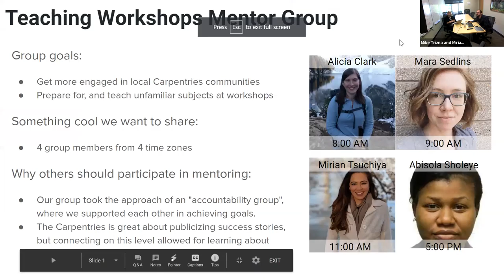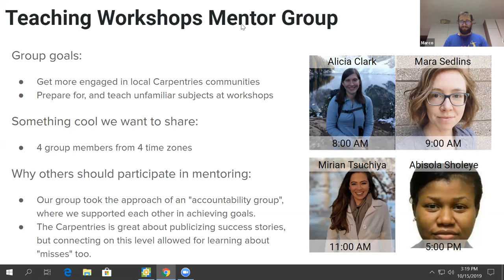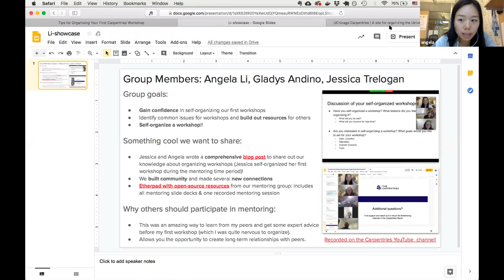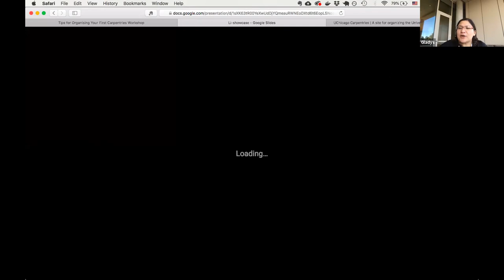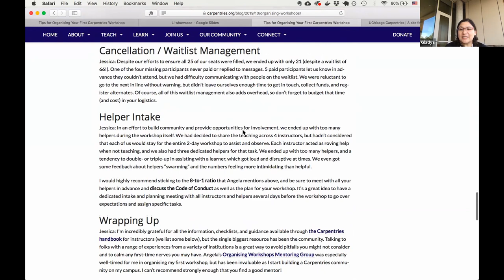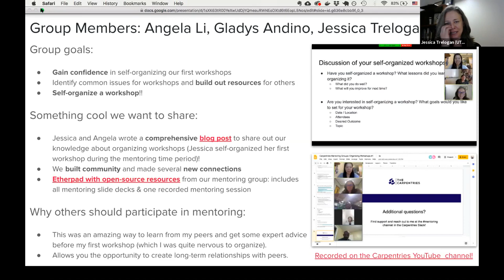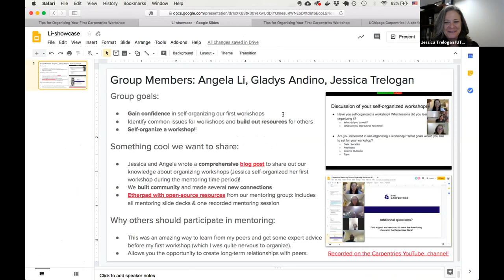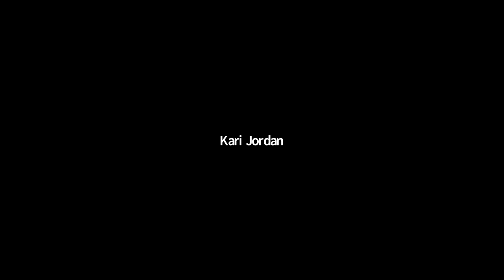The Carpentries Mentoring Groups Virtual Showcase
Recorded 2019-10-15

Hosted by Marco Chiapello (Mentoring Chair), Carpentries mentors and mentees showcased their projects and achievements. For more information about our mentoring groups, check out this page of our handbook